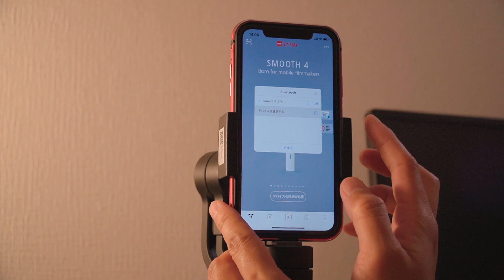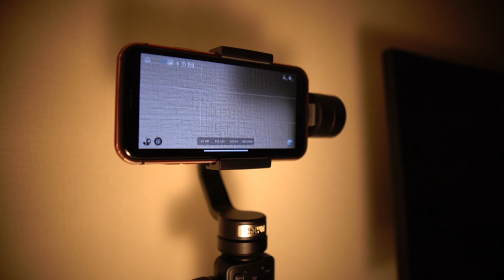スマホ用ジンバル ZHIYUN SMOOTH 4の操作について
今回は先日スマホ用ジンバル ZHIYUN SMOOTH4を使ってのピアノの先生方にスマホ用ジンバル撮影 実践練習会を行ったので、色々と操作方法がわからない点もあったので、簡単ですが操作についてお話しました♪( ´▽｀)

◯Shooting equipment

メインカメラ（Main camera）
α6400

レンズ（Lens）
18-105mm F4（SELP18105G）

サブカメラ（Sub camera）
Panasonic LUMIX DMC-G8

MOZA AirCross

マイク（MIC）
RODE VideoMic Go コンデンサーマイク

TASCAM DR-10L

VLOG CAMERA
DJI OSMO POCKET